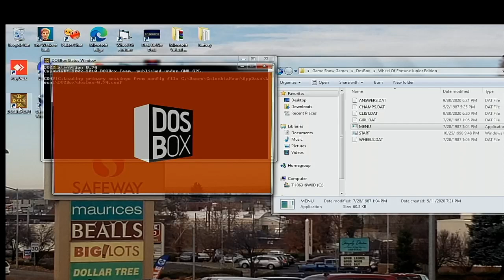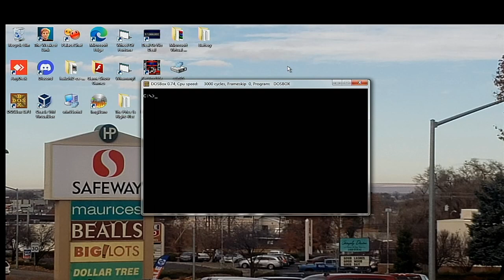WEDIO 2022 Edition Day 16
It is day 16 of WEDIO in which we are going to play Wheel Of Fortune Jr. Edition on the DosBox. We hope you like day 16 and we will see you on day 17 of WEDIO. :)